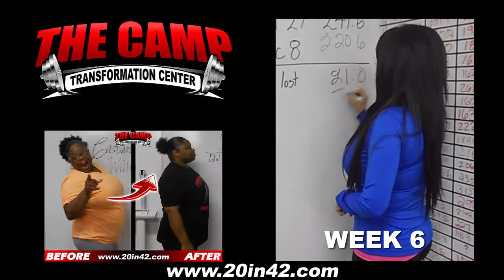High Desert Fitness 6 Week Challenge Result - Cassandra Williams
We will now check the result of Cassandra's 6 week weight loss challenge!